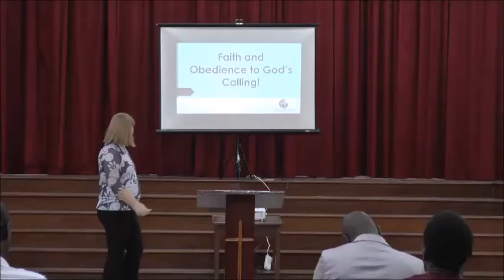SERMON | FAITH & OBEDIENCE to God's CALLING | Val Wolff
Listen to this anointed sermon from Val Wolff, Faith and Obedience to God's Calling.

Do you have a Testimony to share?  Have you benefited from Val’s Teachings or been to a Service or School and been delivered and healed?

www. christhealingcentre.co.za